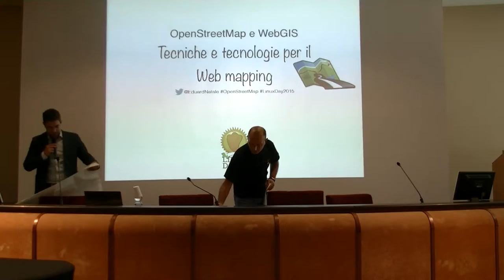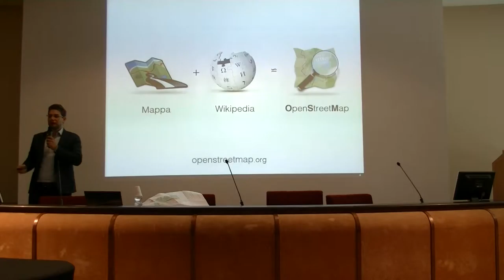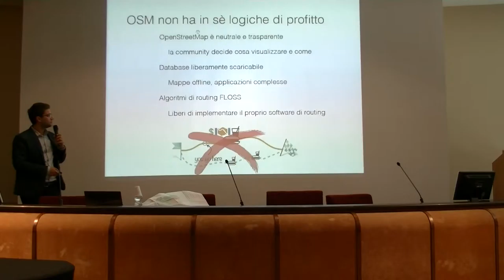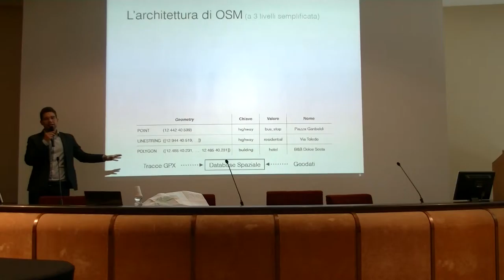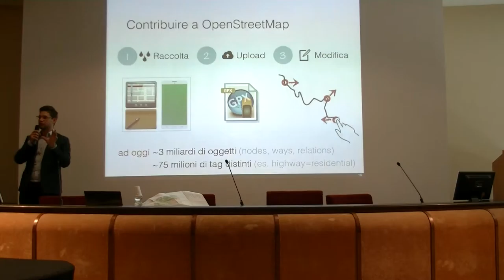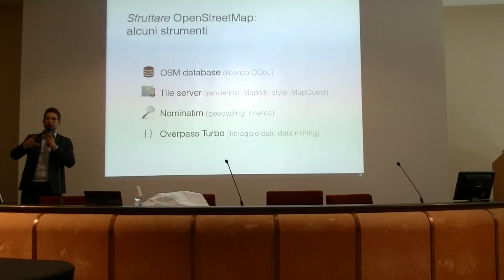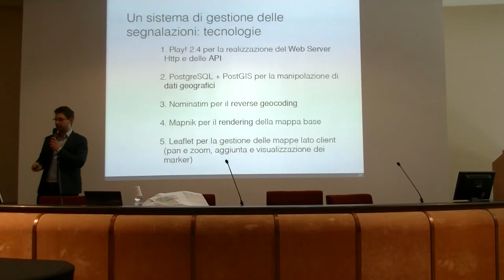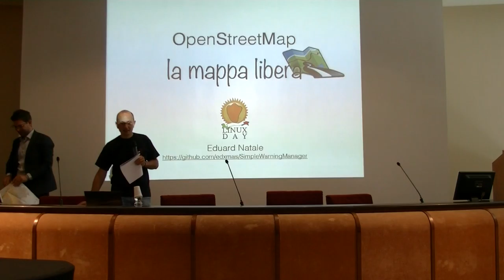Linux Day Napoli 2015: Eduard Natale - OpenStreetMap e WebGIS